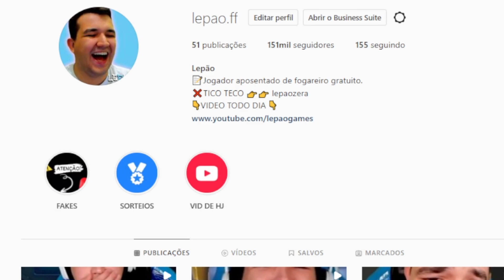PEGUEI TUDO DO FREE FIRE MUITO FÁCIL💎💎 150000 DIAMANTES💎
ME SEGUE NO INSTA @LEPAO.FF   ME SEGUE NO TEKO TEKO @LEPAOZERA